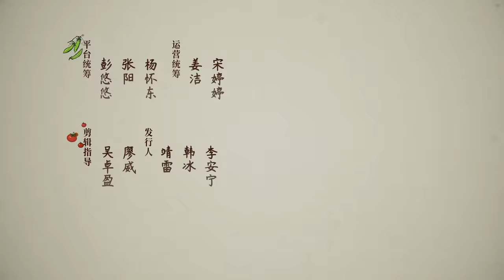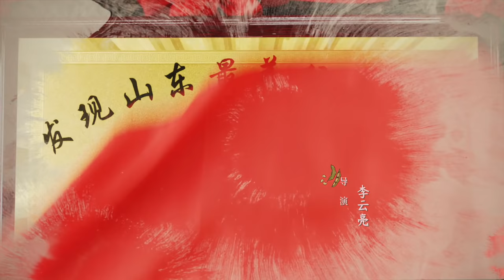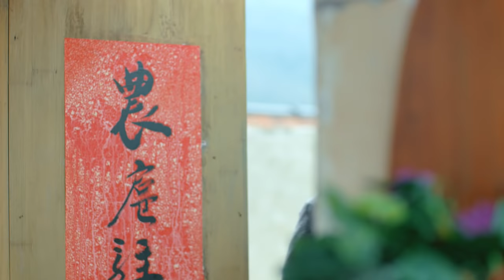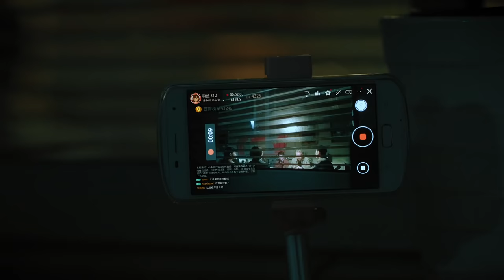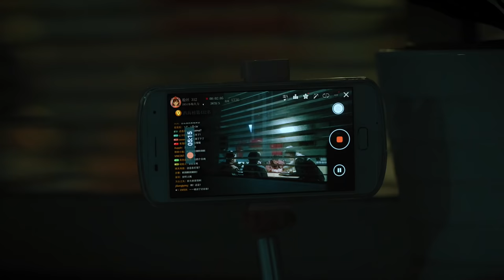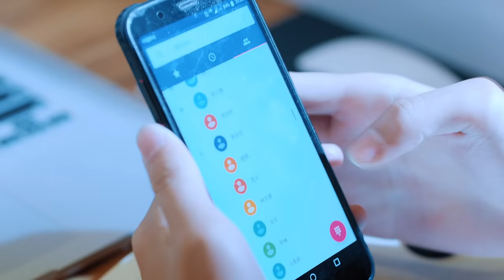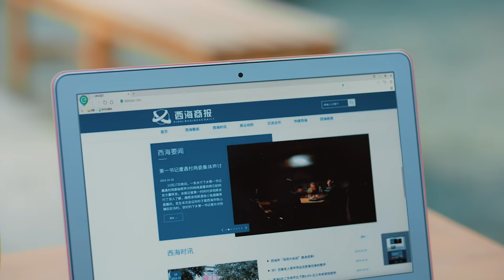【MULTI SUB】第一书记 10丨靳东创收视神话 携手李乃文再次同台飙戏 （靳东、李乃文、毛晓慧）The Smell of Warmth